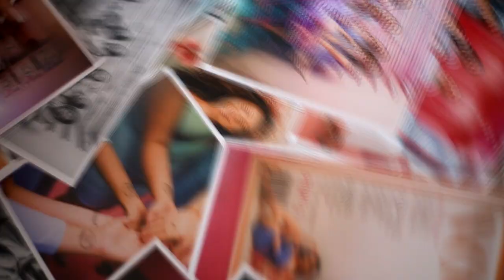Szaleństwo na ślubie i weselu, przygotowania ślubne I Folwark Ustowo I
Niesamowita zabawa na weselu i przed nim, wszystko zmontowane dynamicznie. Świetna energia i ludzie czyli tak zwane wesele z pompą